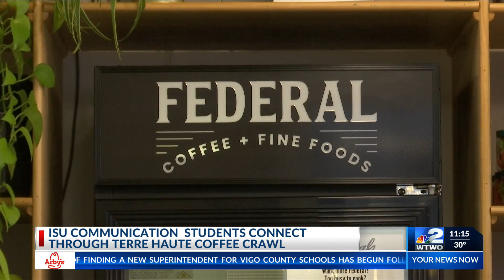ISU Communication students connect through Terre Haute coffee crawl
WTWO News at 11